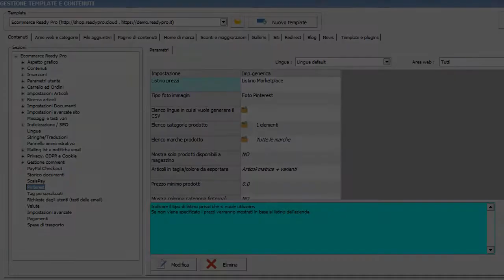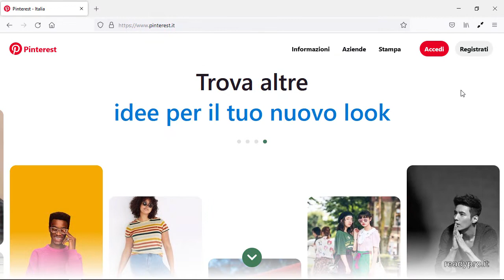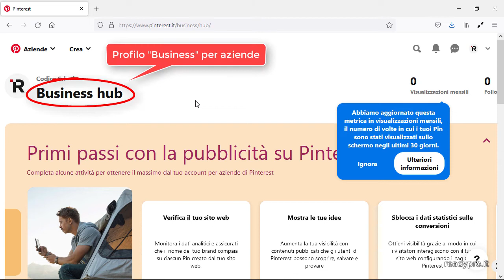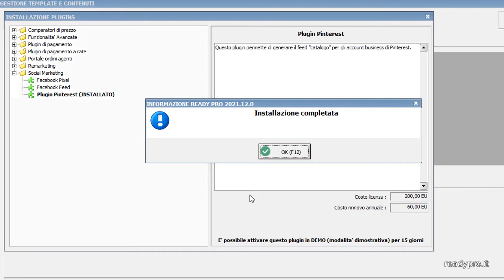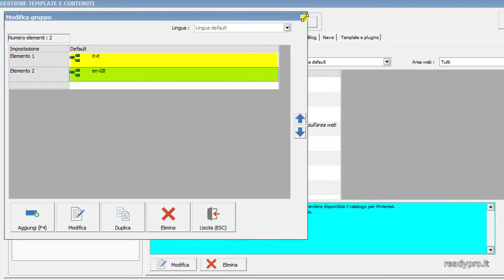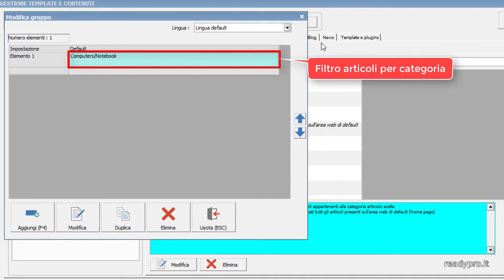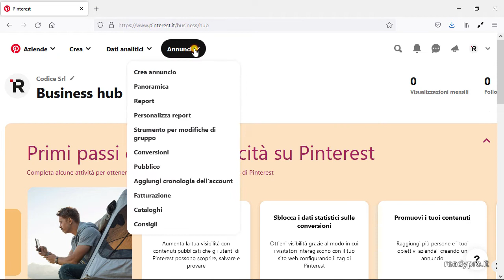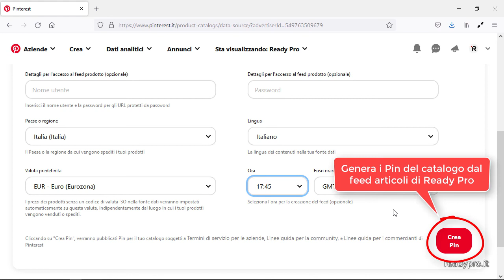Plugin Pinterest per i siti ecommerce Ready Pro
In questa videoguida vediamo come configurare il plugin di importazione articoli su Pinterest per i siti ecommerce Ready Pro, che consente di esportare automaticamente i propri articoli verso la celebre piattaforma social network
00:00 - Introduzione
01:07 - Creare un nuovo account Pinterest per le aziende
04:04 - Installare e configurare il plugin Pinterest
06:35 - Creare un feed di prodotti da esportare su Pinterest
07:28 - Importare su Pinterest il file di prodotti generato dall’ecommerce Ready Pro